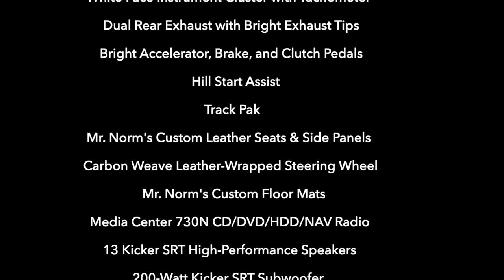Mr. Norm’s Custom 2010 Dodge Challenger SRT8 Convertible Walk-Around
2010 DODGE CHALLENGER SRT8 LIMITED EDITION
CUSTOMIZED BY MR. NORM'S SPEED SHOP
ONE OF ONLY 56
SIGNED AND #478 ON THE GRAND SPAULDING DODGE REGISTRY
ENGINE: 6.1 LITER SRT HEMI V8
TRANSMISSION: 6-SPEED MANUAL
MILEAGE: 2,068 (Clean Texas Title & Carfax)
EXTERIOR: TORRED
INTERIOR: RED LEATHER
ONE OWNER
EVERY DEALER OPTION (Minus the Sunroof)
SUSPENSION LOWERED 2”
HOTCHKIS STAGE 1 TVS SUSPENSION KIT
X-BRACED TO SUPPORT THE DROP TOP & THE 420 FT-LBS OF TORQUE
SURE-GRIP DIFFERENTIAL
MR. NORM'S CUSTOM SHAKER HOOD
20" CRAGAR SS MAG WHEELS
GOODYEAR EAGLE RS-A 245/40ZR20
CUSTOM WHITE CONVERTIBLE TOP
PISTOL GRIP SHIFTER
WHITE FACE INSTRUMENT CLUSTER WITH TACHOMETER
DUAL REAR EXHAUST WITH BRIGHT EXHAUST TIPS
BRIGHT ACCELERATOR, BRAKE & CLUTCH PEDAL
HILL START ASSIST
TRACK PAK
MR. NORM'S CUSTOM LEATHER SEATS & SIDE PANELS
CARBON WEAVE LEATHER-WRAPPED STEERING WHEEL
MR. NORM'S CUSTOM FLOOR MATS
MEDIA CENTER 730N CD/DVD/HDD/NAV RADIO
13 KICKER HIGH-PERFORMANCE SPEAKERS
200-WATT KICKER SRT SUBWOOFER
322-WATT KICKER SRT AMPLIFIER